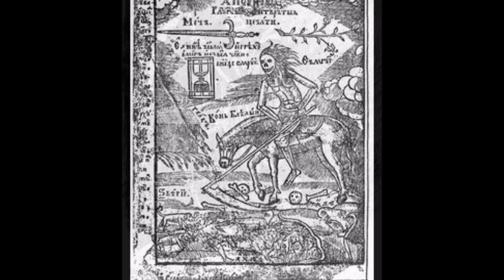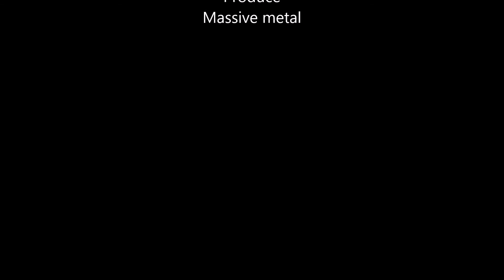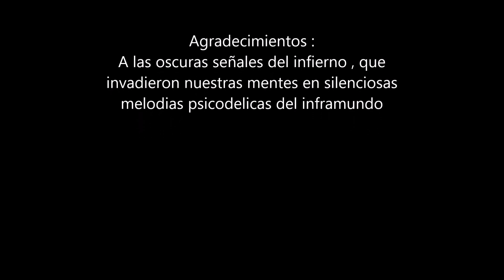Mortality _ Skull Hairstyle _